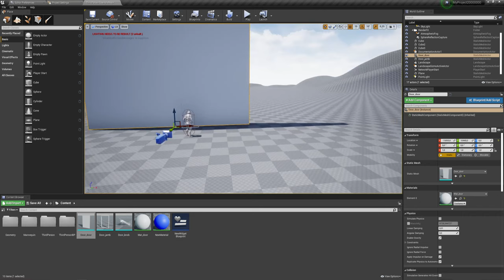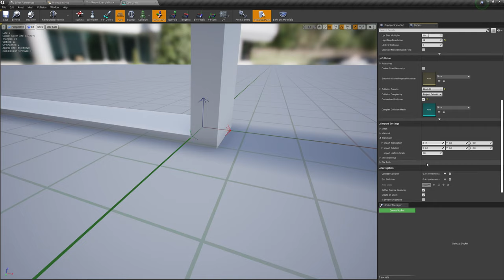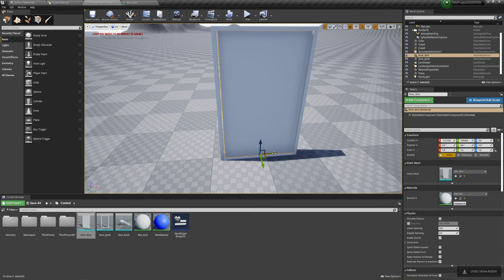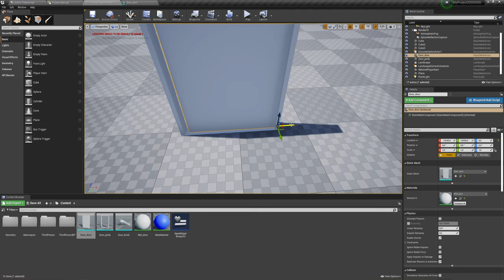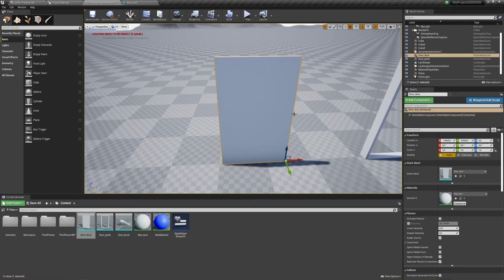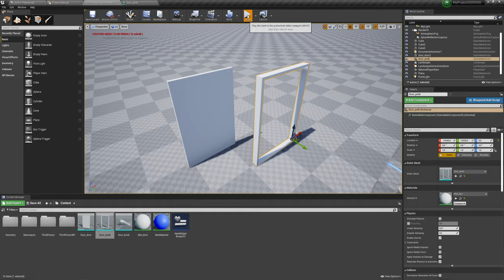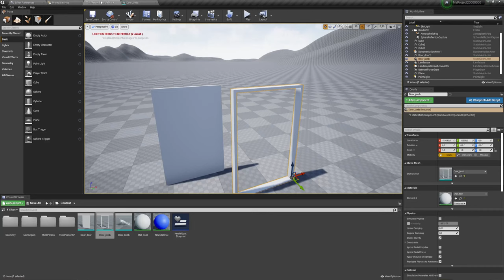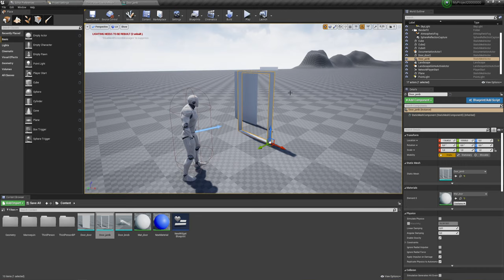UE4 - Нужно знать о collision, pivot, transform mesh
Что нужно знать обязательно при работе с Unreal Engine. В данном видео я расскажу как изменить pivot объекта, его размеры, сдвинуть, повернуть вне зависимости как он экспортировался в проект.